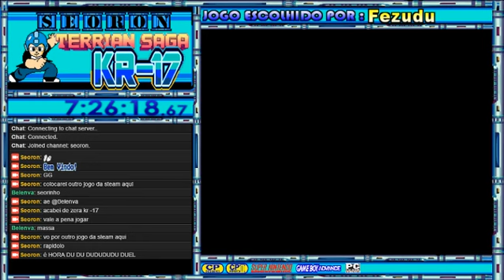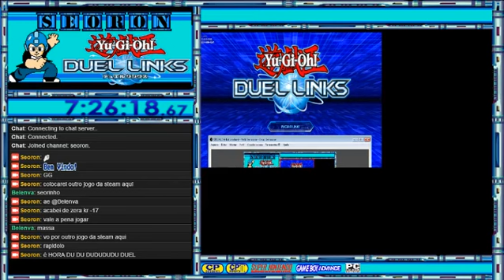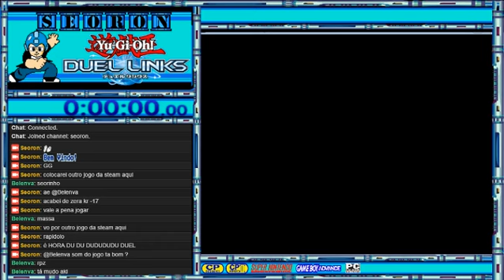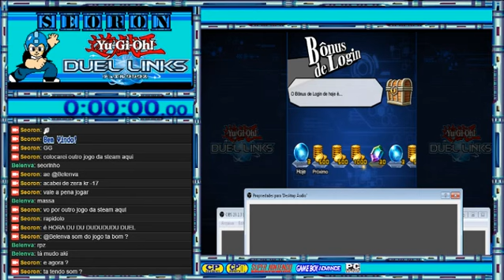[BR/EN] SEORON - Terrian Saga KR-17 - STEAM parte 2